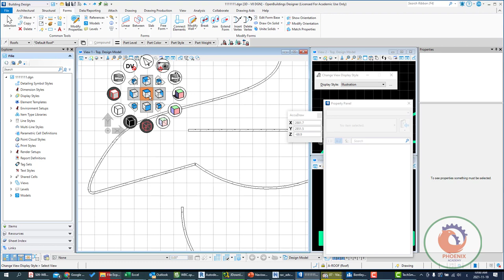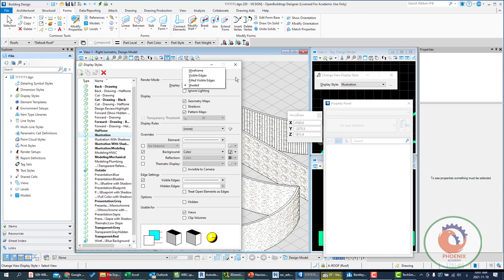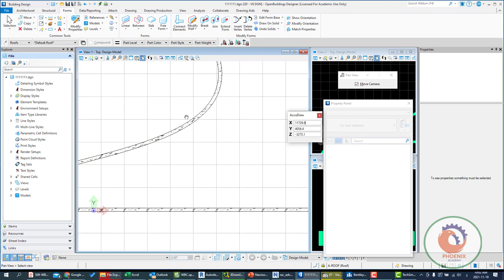OpenBuildings Designer Viewing Groups and View Attributes {ar}